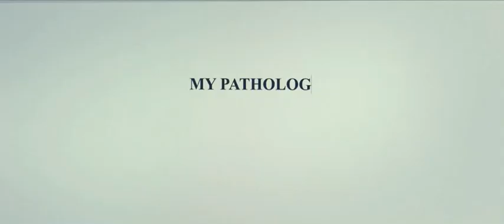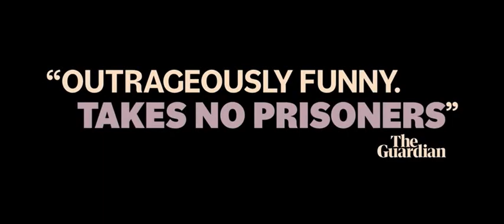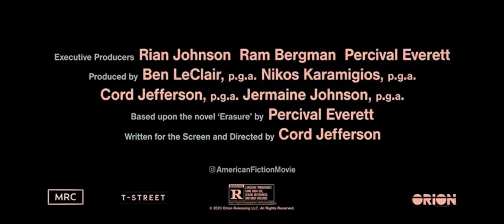🎞 American Fiction Trailer 🎞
🎞 American Fiction 🎞 Movie Trailer 🎞

A novelist who's fed up with the establishment profiting from "Black" entertainment uses a pen name to write a book that propels him to the heart of hypocrisy and the madness he claims to disdain.

It is Cord Jefferson's hilarious directorial debut, which confronts our culture's obsession with reducing people to outrageous stereotypes. Jeffrey Wright stars as Monk, a frustrated novelist who's fed up with the establishment profiting from "Black" entertainment that relies on tired and offensive tropes. To prove his point, Monk uses a pen name to write an outlandish "Black" book of his own, a book that propels him to the heart of hypocrisy and the madness he claims to disdain.

🤐🤫😲 STUCK SOLO NOT PSYCHO 🤐🤫😲

🤐🤫😲 STUCK ON DECK 🤐🤫😲 THAT'S WHAT STUCK DO 🤐🤫😲

🤐🤫😲 STUCK DO IT 🤐🤫😲 REAL GOOD 🤐🤫😲

ℹ️ STUCK ROCKS ℹ️ STUCK DO IT ℹ️ ALL THROUGH THE NIGHT ℹ️

ℹ️ The Haters Love IT ℹ️ But ℹ️ STUCK Refuse ℹ️ It's Unfortunate ℹ️